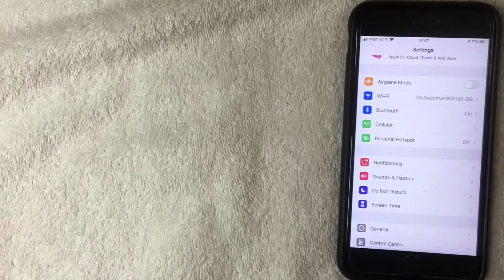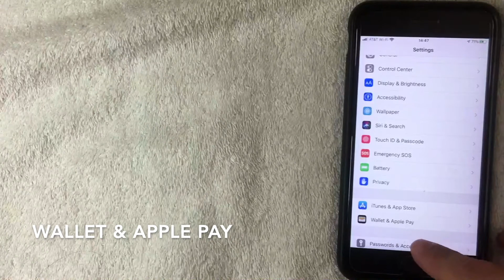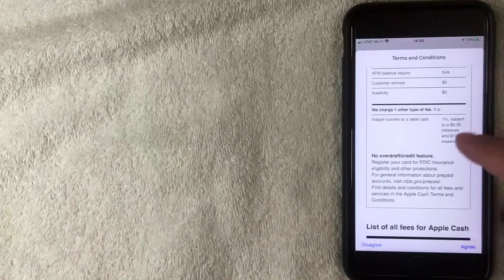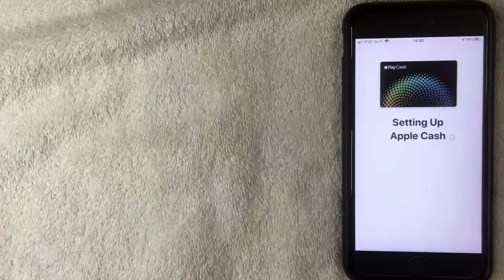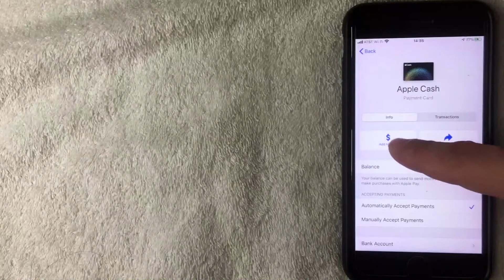✅ How To Set Up Apple Cash On iPhone 🔴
Set up and use Apple Cash on iPhone (U.S. only)
When you receive money in Messages, it’s added to your Apple Cash card in the Wallet app . You can use Apple Cash right away wherever you would use Apple Pay. You can also transfer your Apple Cash balance to your bank account.

The Apple Cash card in Wallet, showing the More button at the top right and the latest transactions below the card.
Set up Apple Cash
Do any of the following:

Go to Settings  - Wallet & Apple Pay, then turn on Apple Cash.

In Messages, send or accept a payment. See Send and receive money with Apple Pay (U.S. only)